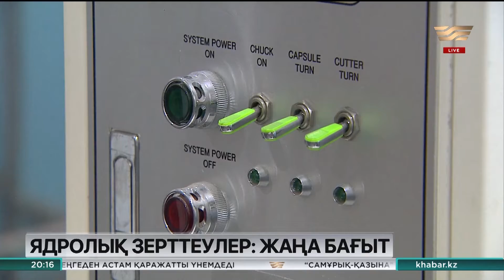Алматыдағы атом реакторы қауіпсіз